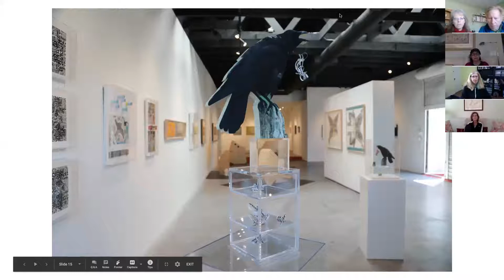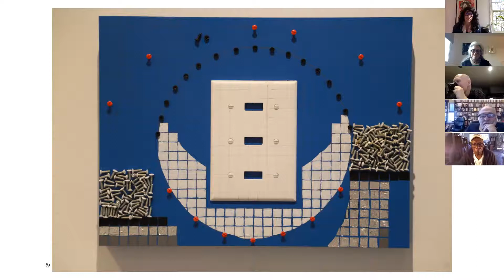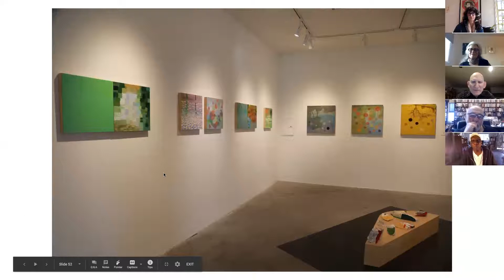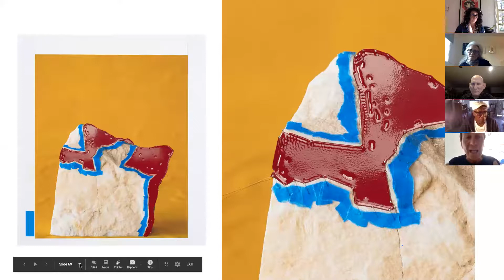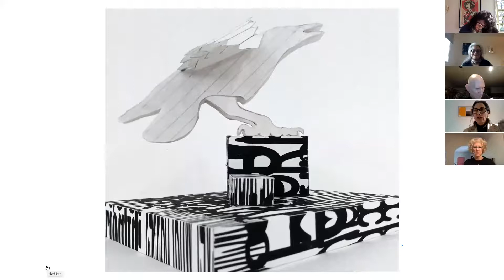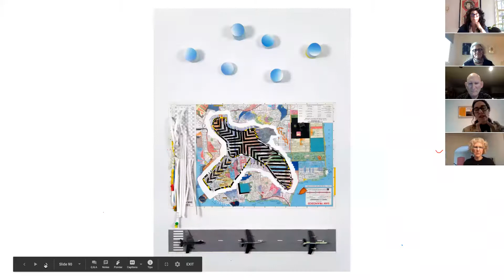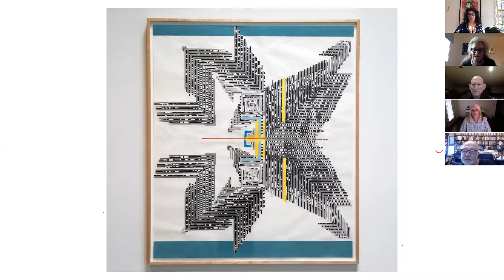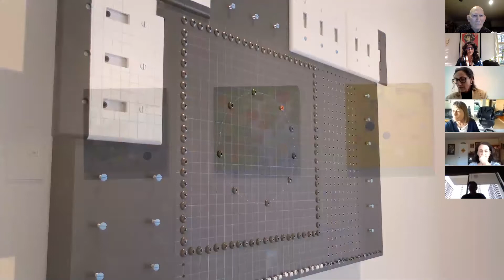Antidote to Noise - Virtual Experience & Reception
Critic and Curator, Peter Frank engages artists of Antidote to Noise: Laurie Yehia, Lisa Segal, Margarate-Ann Smith, and Astrid Preston in an hour-long virtual tour and experience through the exhibition that was closed before it opened due to COVID-19/Shut-down.